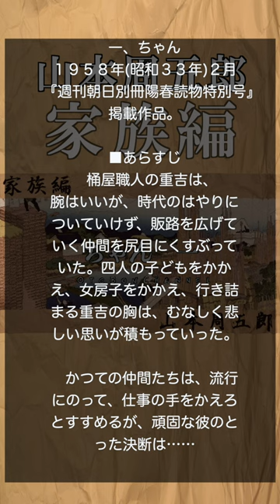【朗読】山本周五郎 家族編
一、ちゃん
１９５８年(昭和３３年)２月　『週刊朝日別冊陽春読物特別号』掲載作品。

■あらすじ
　桶屋職人の重吉は、腕はいいが、時代のはやりについていけず、販路を広げていく仲間を尻目にくすぶっていた。四人の子どもをかかえ、女房子をかかえ、行き詰まる重吉の胸は、むなしく悲しい思いが積もっていった。
　かつての仲間たちは、流行にのって、仕事の手をかえろとすすめるが、頑固な彼のとった決断は……

　山本周五郎が不器用な親父と家族の愛を描ききった傑作短編！　全文朗読しています。

※この動画のAudioBookはすべて新たに撮り下ろしたもので、再利用コンテンツではございません。

重吉……火鉢店｢五桐｣の職人。
お直……重吉の女房。
良吉……重吉の長男。
おつぎ……重吉の長女。
亀吉……重吉の二男。
お芳……重吉の二女。
新助……元｢五桐｣の職人。独立して金六町に住む。
お蝶……飲屋｢お蝶｣の主人。重吉を気にかけている。
おたま……｢お蝶｣の女中。
源平……飲屋｢源平｣の主人。
おくに……源平の女房。
真二郎……元｢五桐｣の職人。独立して檜物町に住む。
おたつ……重吉の長屋の隣家の娘。
喜助……飲屋で知り合った男。

◆用語集
小態……コテイ・つつましいさま、こじんまりしたさま。
ぶま……気が利かず、間が抜けていること。へま
頑是……ガンゼ・是非の区別。分別。
後架……コウカ・トイレ
左前……雲が傾く、経済的に苦しくなる
幅なこと……分に過ぎたかんじ

0:00　「ちゃん」一
4:40　「ちゃん」二
14:23　「ちゃん」三
24:15　「ちゃん」四
34:31　「ちゃん」五
43:44　「ちゃん」六
52:49　「ちゃん」七
1:02:39　「ちゃん」八
1:12:26　「ちゃん」九
1:21:37　「ちゃん」十

二、かあちゃん
１９５５年(昭和３０年)７月　『オール読物』掲載作品

◆あらすじ
　涙もろくて、人情にあつかったお勝は、数年前から、すっかりごうつくになってしまい、長屋でもけちんぼで有名だった。酒場で、評判をききつけた勇吉は、貯め込んだ銭を狙って、盗人に手を染めるが、忍び込んだところをお勝に見つかって……
　人情に厚い、下町のおっかさんを見事に描ききった山本周五郎の傑作短編！　全文朗読です！

お勝……亭主を亡くし一人で子供達を育てている働き者の母。
おさん……お勝の長女。
勇吉……お勝の家に泥棒に入りそのまま同居することになる。
市太……長男。大工。
次郎……二男。左官。
三郎……三男。魚河岸の才取。さぶ、あぶ、とも呼ばれる
七之助……お勝の末っ子。
源さん……市太の友人の大工。
かみさん……源さんの女房。

◆用語集
軽子……カルコ・担ぎ人足
吝嗇……リンショク・けち
厨子……ズシ・仏像などを安置する仏具。正面に両開きの扉がある。
ごうつくばり……欲張りで強情なこと
地口……ジグチ・ことわざをつかった言葉遊び、「猫に小判→下戸にご飯」
憐憫……レンビン・あわれみ
才取り……左官職人の、手元(助手)才取り棒から。
文銭……ブンセン・文字銭
甚六……ジンロク・次男以下にくらべて、のんびり、おひとよしな長男をいう
ガラッパチ……言葉が粗野で、落ち着きにかけるひと
雑役……ザツエキ・こまごました雑多な労役
波の花……塩

◆「かあちゃん」目次
1:24:26　かあちゃん　一
1:34:20　かあちゃん　二
1:47:27　かあちゃん　三
2:01:39　かあちゃん　四
2:16:19　かあちゃん　五
2:34:59　かあちゃん　六

◆野村胡堂の銭形平次